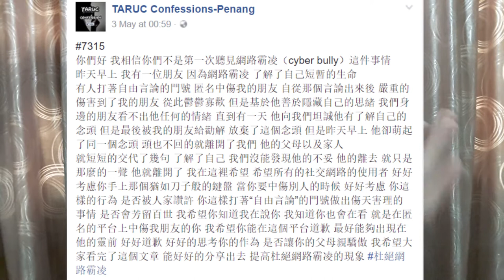VLOG#9我們必須停止網路霸凌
網路霸凌在這個社會上已經慢慢的傷害了許多人，我們必須停止網路霸凌。霸凌能讓對方感到害怕等等恐怖的事情。